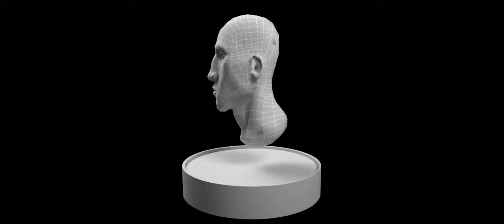[3D - Wip/Test] Retopologie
more on,

- ©  MDvisualCommunication -